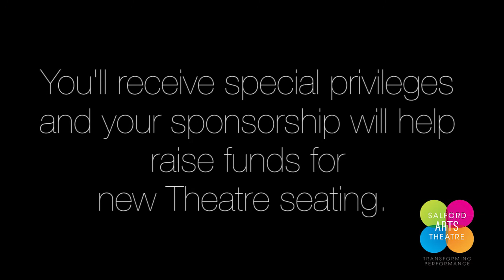Sponsor a brick at Salford Arts Theatre....introducing Barry the Brick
Barry the Brick wants you to sponsor him for just £10. You'll receive special privileges and help raise funds for new Theatre seating. The relaunch of Salford Arts Theatre is only a matter of week's away - are you ready?